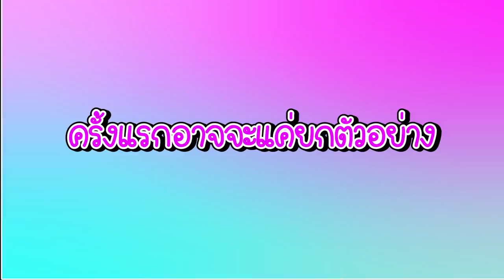งานเข้าแล้ว!! ทำนมหกกลางบ้าน ทำยังไงหละทีนี้ ??!!! [18+]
ความแสบหนุ่มน้อยสุดกวน
แกล้งทำนมหกต่อหน้าแม่..
จะจบยังไงหละงานนี้ สงสัยต้องมีคนเจ็บตัว !!